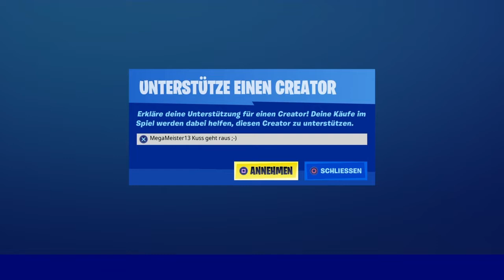Mit Zuschauern in Creative | Highlights | Fortnite Creative Mode